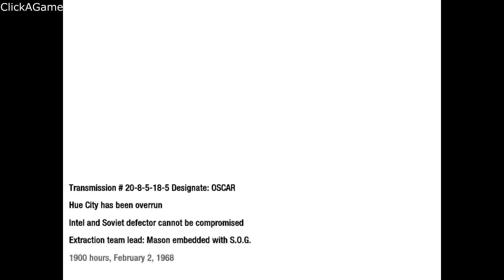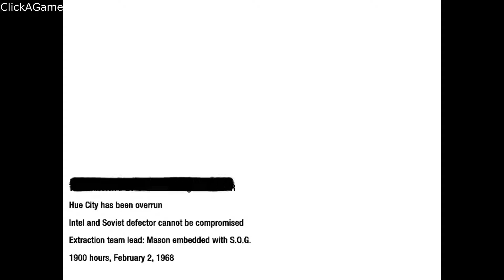Call Of Duty: Black Ops PC Gameplay Walkthrough Part 5- The Defector | ClickAGame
Call of Duty: Black Ops is a 2010 first-person shooter video game developed by Treyarch and published by Activision. It was released worldwide in November 2010 for Microsoft Windows, the PlayStation 3, Xbox 360, and Wii, with a separate version for Nintendo DS developed by n-Space.